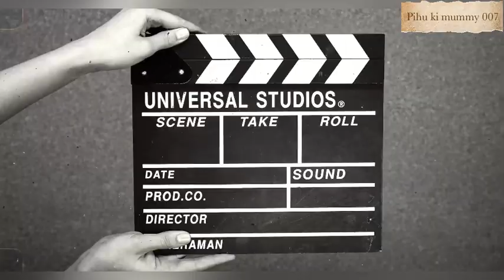Ye Shakti Peeth hai waki ShaktiPeetho Se Alag#BahucharaMataMandir#shaktipith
Mata ki ye Shaktipeth hai Transgender Community ki Sanrakshak